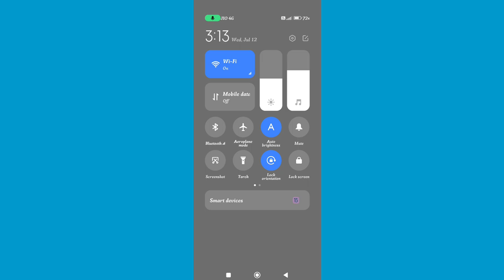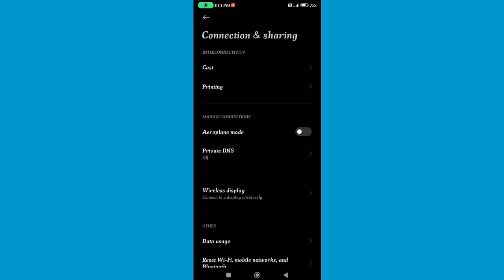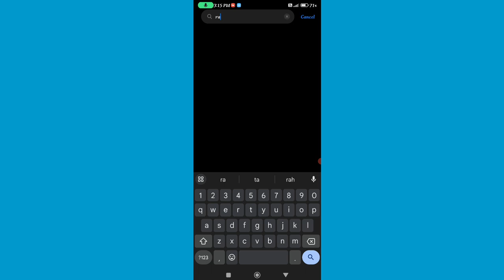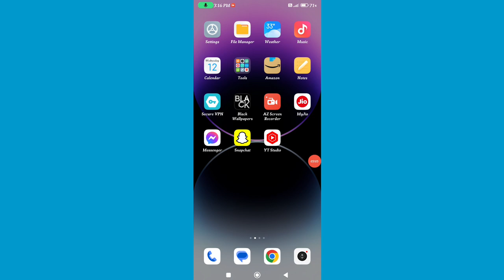Raider Six Black Ground Problem | How To Solve Black Ground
raider six black ground problem,
raider six black ground kyu aa raha hai,
how to solve black ground,
how to solve black ground problem,
rider six,
rider six gameplay,
raider six new game,
raidar six game,
rider six game play,
six a raider mission gameplay,
raider six game play,raider six login problem,
raider six game start Kyu Nahi Ho raha hai